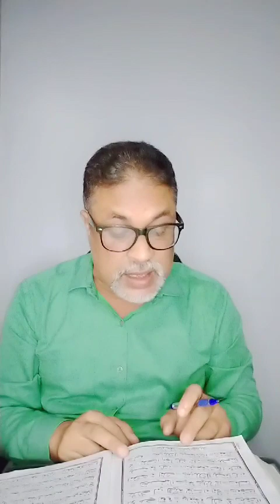৬২৭নংখণ্ড কোৰআণৰ ধাৰাবাহিক অসমীয়া অনুবাদ ekmatropoth কোৰআণক গুৰুত্ব নিদিলেই সিদিনা ধ্বংস নিশ্চিত হব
৬২৭নংখণ্ড কোৰআণৰ ধাৰাবাহিক অসমীয়া অনুবাদ ekmatropoth কোৰআণক গুৰুত্ব নিদিলেই সিদিনা ধ্বংস নিশ্চিত হব গতিকে আহক সকলোৱেই আমি কোৰআণৰ প্ৰতি সমৰ্পিত হৈ নিশ্চিত বিপদৰ পৰা নিজক ৰক্ষা কৰোঁ। সহজ অসমীয়া ভাষাত অনুবাদ কোৰআণৰ চুৰা আল্-মুৰচালাত#আয়াত(২৭-৫০)dawa